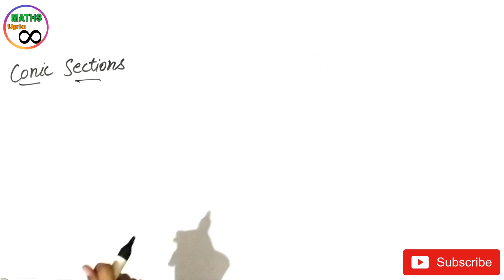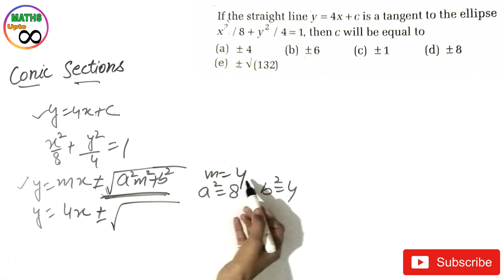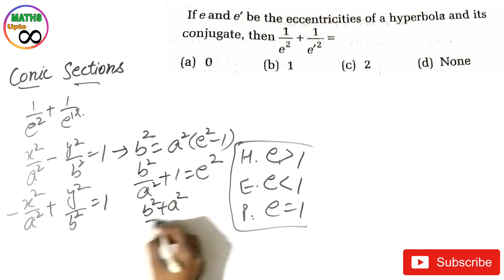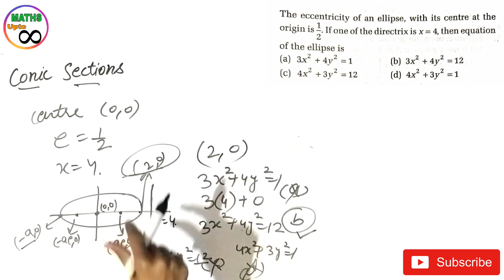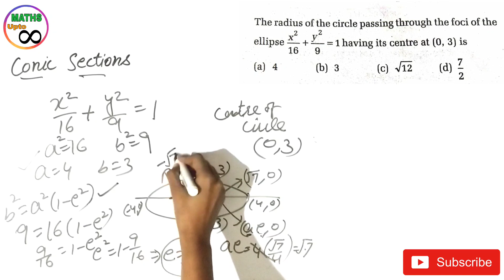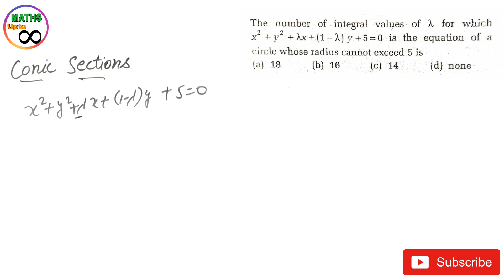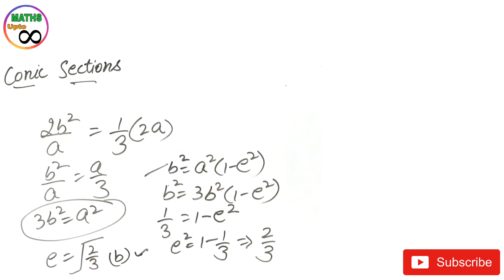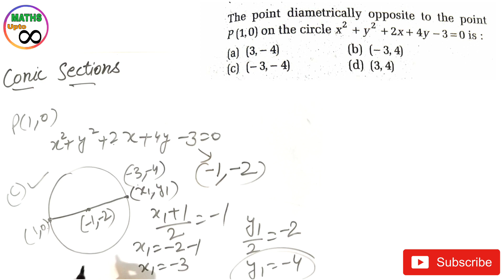Conic Sections - Most Important MCQ || For Master Cadre Maths 2020 || For HTET Maths 2020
Important MCQ of Conic Sections
Conic Sections imp mcq
most imp. MCQ of Conic Sections
imp mcq for master cadre maths
imp. mcq for htet maths
most Imp MCQ for Master Cadre maths
most Imp MCQ for HTET maths
imp. mcq of Conic Sections
Conic Sections